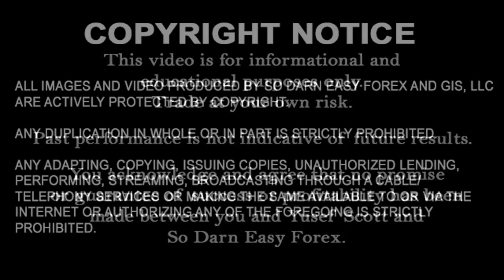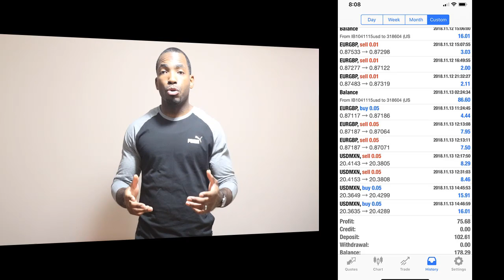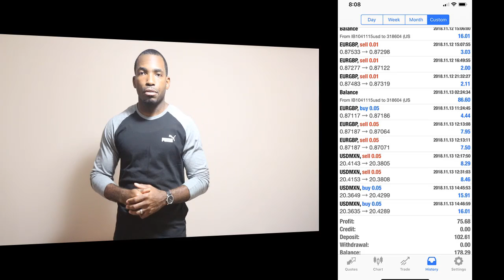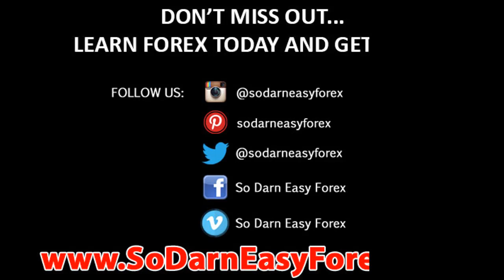(Small Account) Forex Money Management [For 9-5'ers] - So Darn Easy Forex™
forex trading keywords:
Forex
Forex market
Forex exchange
Forex system
Forex currency
Online forex trading
Online forex
Trading forex
Day trading
Forex strategies
Simple forex strategies
Forex tips
How to make money
Make money
Swing trading
Wallstreet
Laws of attraction
yusef scott